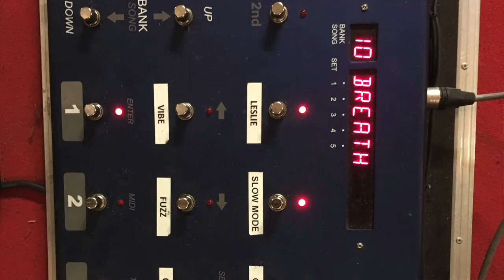Ben Granfelt You Tube Experience Chapter 7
Welcome to my 7th video of Ben Granfelt's You Tube Experience.
I will share info about my guitars, gear and show you some playing tips & tricks I use + share some stories and answer questions.

Anyway, enjoy my ramblings!